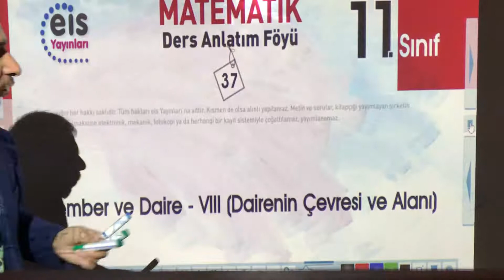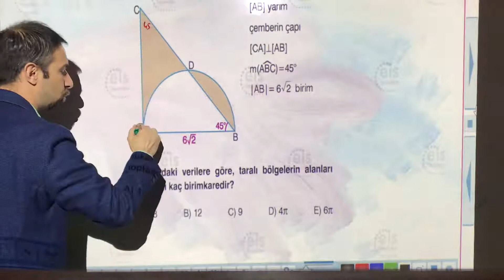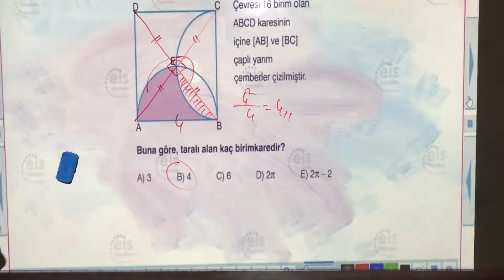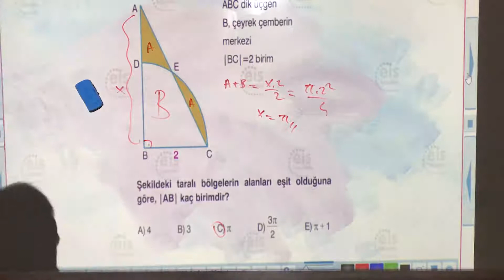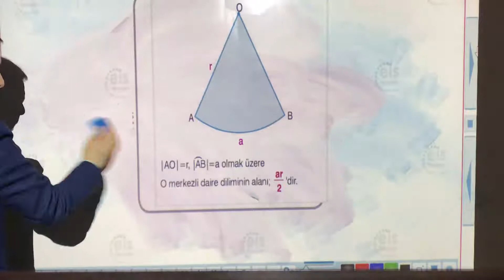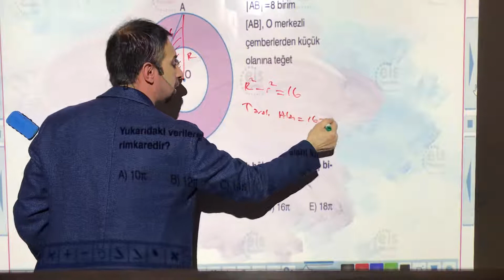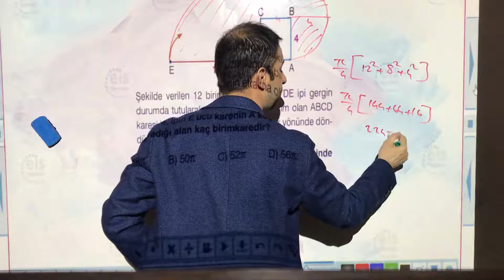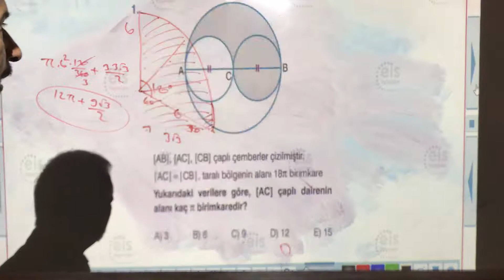matematik 11 sınıf föy 37